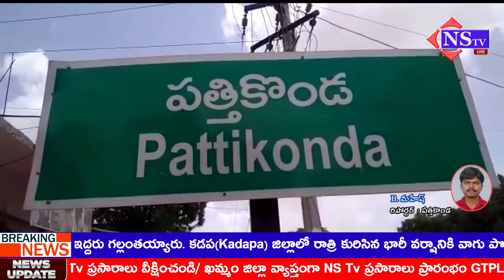Nstv#పత్తికొండ#నష్టపోయిన రైతులకు పరిహారం చెల్లించాలని రైతులతో కలిసి తెదేపా ధర్నా